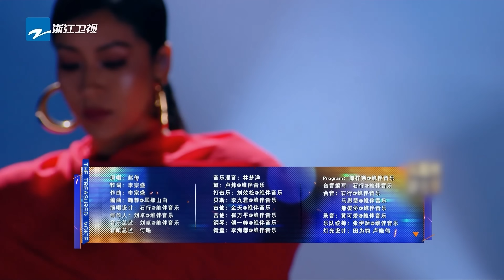【EP3纯享沉浸版】张碧晨杨坤哽咽对唱！李健惊艳再唱《假如爱有天意》 是谁梦回2015年？ 天赐的声音5 20240511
EP3完整版已上线 踏浪而来，不负热爱！4月26日起每周五晚《天赐的声音第五季》准时上线！关注【天赐的声音】官方频道 解锁更多台前幕后的独家精彩内容！

歌单Chapter：
00:00 李健《梅雨》
04:05 李健《假如爱有天意》
09:05 吉克隽逸&陈立农《爱要怎么说出口》
12:49 陈楚生&美依礼芽《奇迹再现》
16:20 汪苏泷&于文文《怎么了》
21:13 希林娜依高&姚晓棠《天若有情》
25:23 张碧晨&杨坤《在加纳共和国离婚》
30:05 品冠&王赫野《寂寞烟火》